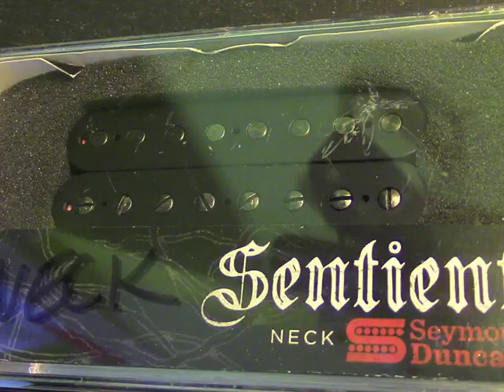Ramon Ortiz soundtesting RO8/Oceanica with Bias Desktop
Here s a short soundtest clip of my new 8 string signature ax RO8/Oceanica played through the mega awesome Bias Desktop by Positive Grid.